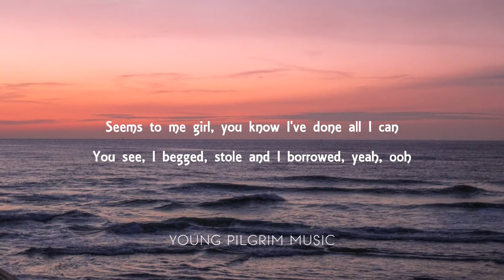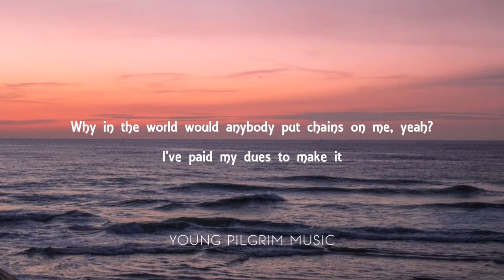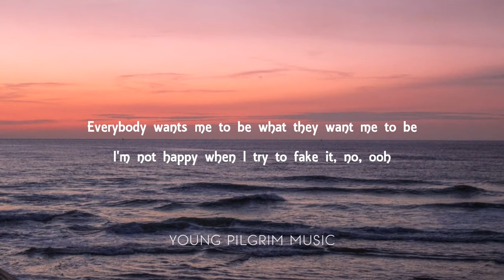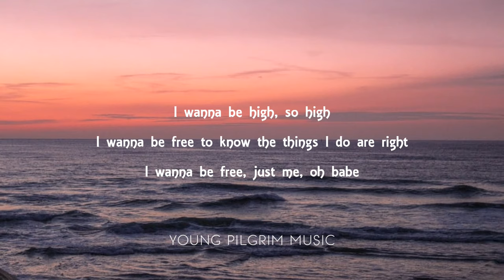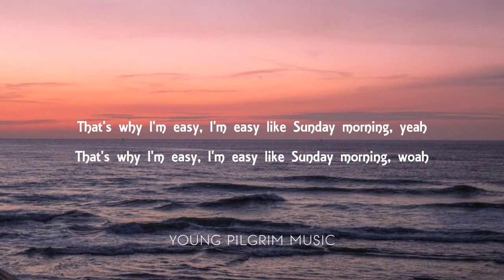Commodores - Easy (Lyrics)